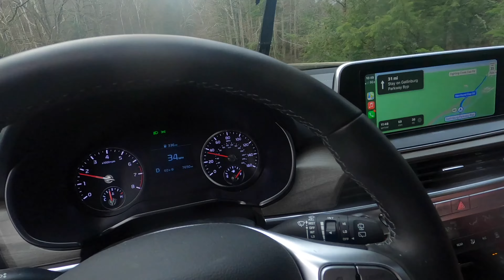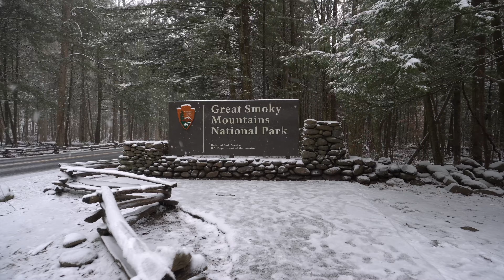Smoky Mountains Winter Storm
Hey fans, my family took a trip to a Tennessee because a winter storm was coming and we wanted to play in the snow.  We left Saturday January 15th and It was about 7 hrs from Myrtle Beach to Pigeon Forge . It's such a beautiful area with tons to see and do.  After we checked in the hotel we ventured out and stumbled into the Great Smoky Mountains National Park.We had a snow fight and it was a blast. I didn't even feel the cold because we were having so much fun. The next town over was Gatlinburg. They had a sky-lift which looked really scary so maybe if we come back next year I will try it. More to come.